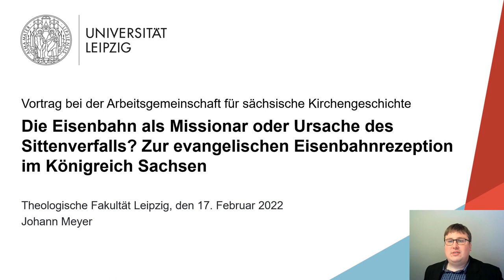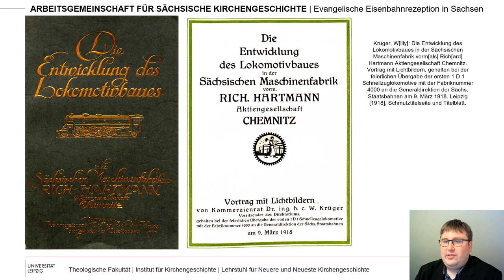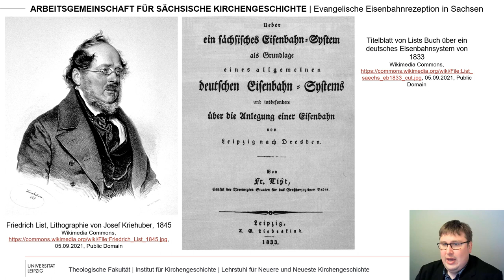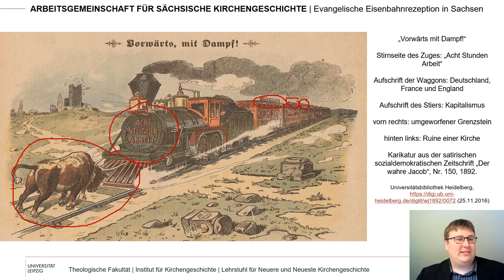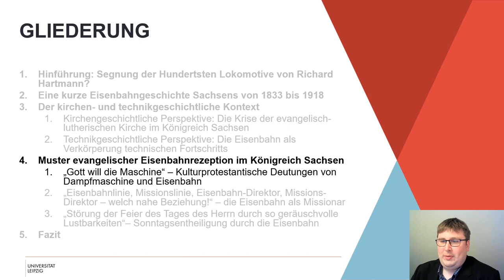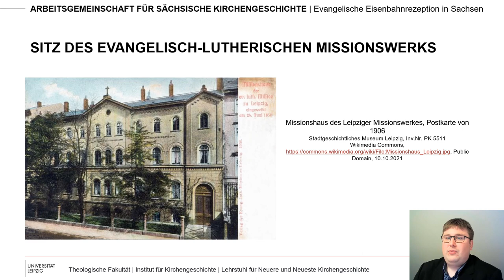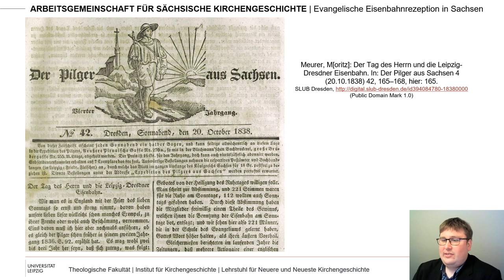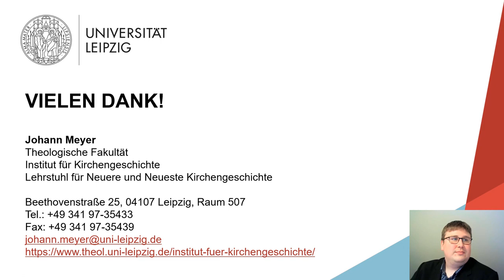Johann Meyer, Evangelische Eisenbahnrezeption im Königreich Sachsen, 17.02.2022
Die Eisenbahn als Missionar oder Ursache des Sittenverfalls? Zur evangelischen Eisenbahnrezeption im Königreich Sachsen
Vortrag bei der Arbeitsgemeinschaft für sächsische Kirchengeschichte

Kurzbeschreibung:
Am 7. April 1839 wurde zwischen Leipzig und Dresden die erste Ferneisenbahnstrecke im Deutschen Bund eröffnet. Im weiteren Verlauf des 19. Jahrhunderts wurde das Königreich Sachsen zu einem Zentrum des Eisenbahnbaus, sodass es bei der Gründung des Deutschen Kaiserreiches über das dichteste Eisenbahnnetz aller deutschen Flächenstaaten verfügte. Die Eisenbahn stellte eine Schrittmacherindustrie der Industriellen Revolution dar, die eine schnellere Beförderung von Waren und Personen, einen schnelleren Informationsaustausch und Wirtschaftswachstum in anderen Branchen ermöglichte. Der Aufstieg der Eisenbahn fällt zusammen mit einem Niedergang christlicher Religiosität im Zuge von mit der Industrialisierung einhergehenden Säkularisierungstendenzen. In dem Vortrag soll nachgezeichnet werden, wie die Eisenbahn in Sachsen im Allgemeinen und Leipzig im Besonderen als die Gesellschaft grundlegend umgestaltende Technologie aus christlicher Perspektive rezipiert wurde.
Deutlich soll dabei werden, wie die Deutungen zwischen Hoffnungen auf eine (Re-)Christianisierung der Gesellschaft auf der einen und Befürchtungen einer durch die Eisenbahn verursachten noch stärkeren Entfremdung weiterer Bevölkerungsschichten vom christlichen Glauben oszillierten.

Gliederung:
0:00 1. Hinführung: Segnung der Hundertsten Lokomotive von Richard Hartmann?
14:02 2. Eine kurze Eisenbahngeschichte Sachsens von 1833 bis 1918
3. Der kirchen- und technikgeschichtliche Kontext
20:24 3.1 Die Krise der evangelisch-lutherischen Kirche im Königreich Sachsen
23:47 3.2 Die Eisenbahn als Verkörperung technischen Fortschritts
4. Muster evangelischer Eisenbahnrezeption im Königreich Sachsen
34:31 4.1 Kulturprotestantische Deutungen von Dampfmaschine und Eisenbahn
43:31 4.2 Die Eisenbahn als Missionar
50:55 4.3 Sonntagsentheiligung durch die Eisenbahn
57:56 5. Fazit